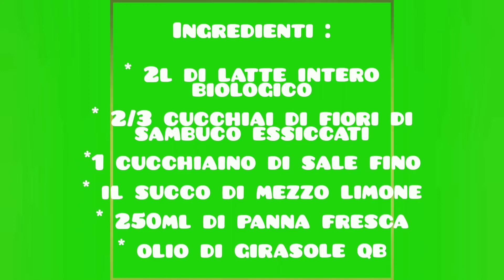Il mio formaggio fatto in casa al sambuco. Ricetta facile!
Il mio formaggio fatto in casa al sambuco.

Vi lascio scritti gli ingredienti per la preparazione della ricetta :

* 2 l di latte intero biologico
* 2/3 cucchiai di fiori essiccati di sambuco
* 1 cucchiaino di sale fino
* il succo di 1/2 limone
* 250ml di panna fresca
* olio di girasole qb

Questo formaggio che ho realizzato è molto particolare. Il massimo sarebbe prepararlo in primavera con i fiori freschi ma si può realizzare tranquillamente anche con i fiori essiccati. Chi mi conosce sa che in primavera ed estate, faccio scorta di erbe e fiori che poi faccio essiccare. In questo modo anche nel periodo freddo ho erbe e fiori sempre a disposizione per tisane o per la preparazione di alcuni piatti. Questo formaggio è molto pastoso, quindi è  ottimo anche per preparare alcuni antipasti.

Mi trovate anche in :

Facebook :cucinare con mamma Luana